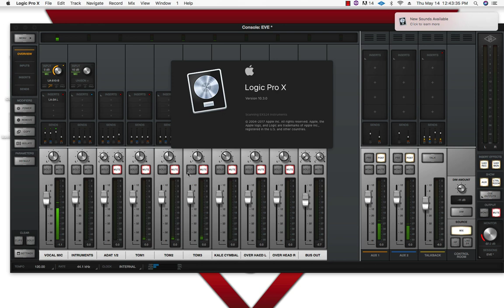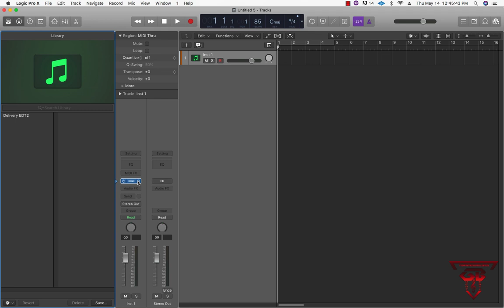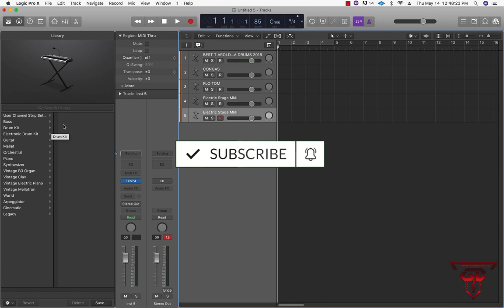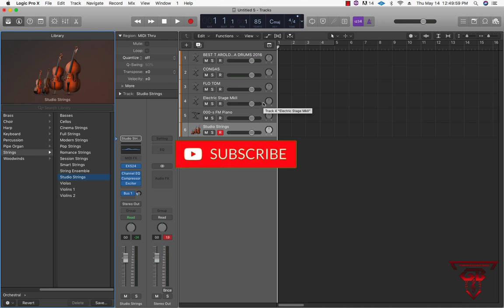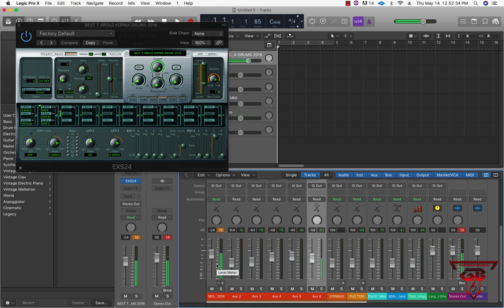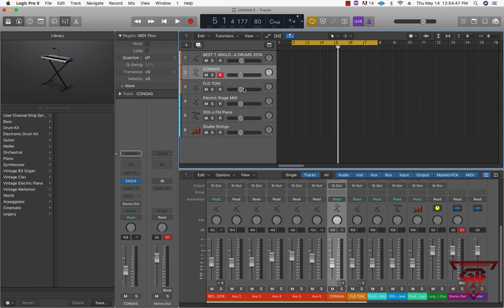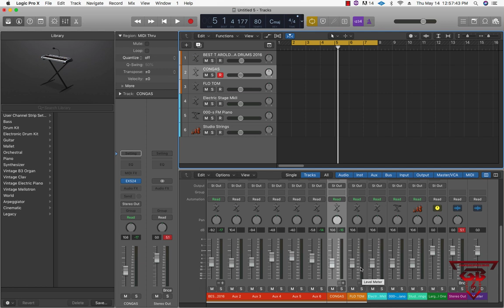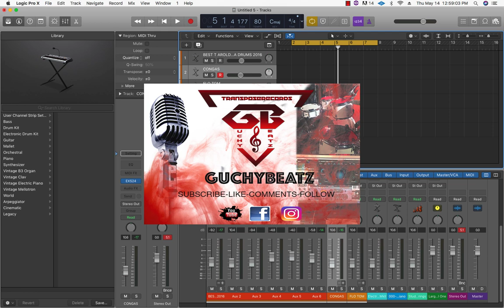HOW TO CREATE YOUR OWN TEMPLATE